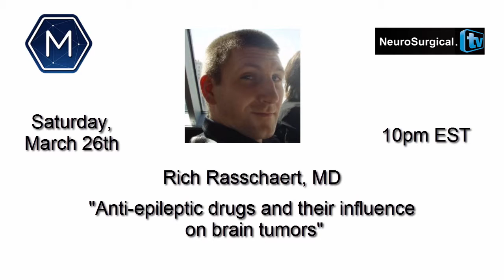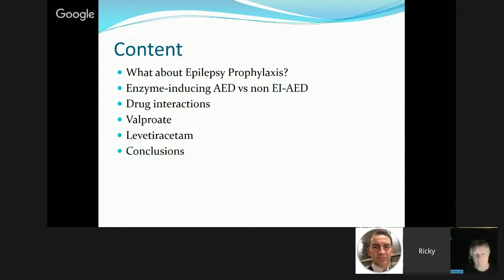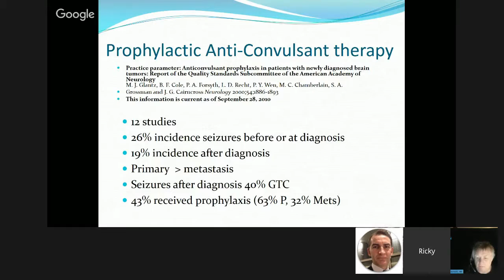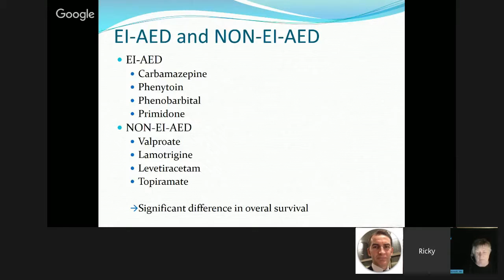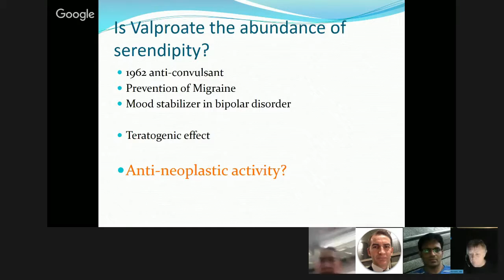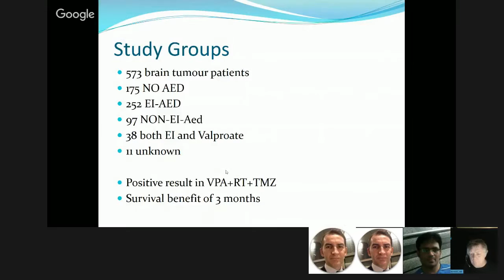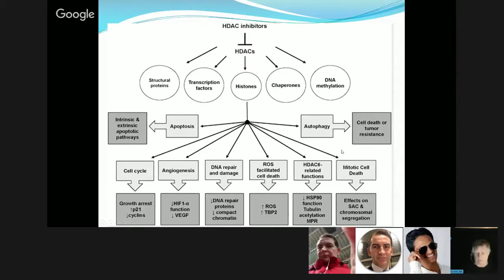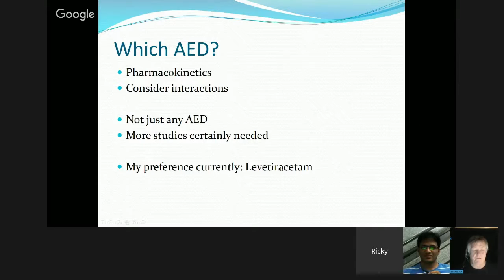Rich Rasschaert, MD Neurosurgeon: Anti-Epileptic drugs and their influence on brain tumors